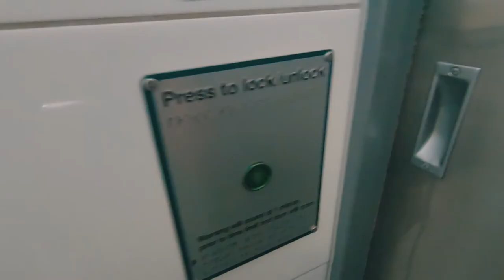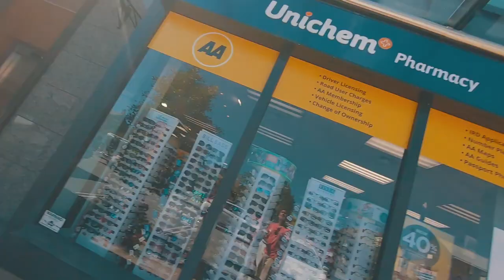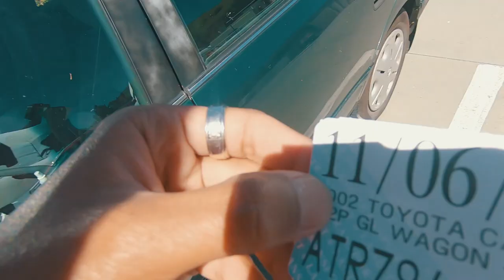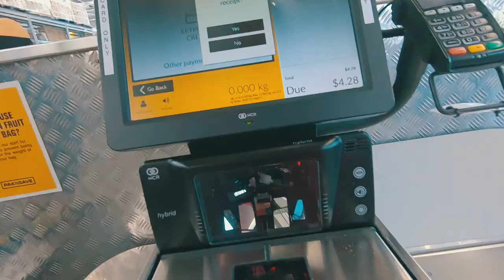$200 FINE If You Get Caught Doing This! | Queenstown, New Zealand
Once again, Ling and I are moving. This time to the Adrenaline Capital of the world: Queenstown!